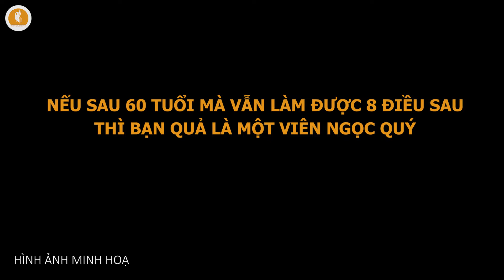Nếu Sau 60 Tuổi Mà Vẫn Làm Được 8 Điều Sau Thì Bạn Quả Là Một Viên Ngọc Quý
Các bạn thân mến, khi bước vào độ tuổi vàng của cuộc đời có bao giờ các bạn tự hỏi làm thế nào để sống vui khỏe, tự lập, và không trở thành gánh nặng cho con cái không? Điều này không phải là một điều gì quá xa vời. Trên Thực tế, những năm tháng khi về già này hoàn toàn có thể trở thành giai đoạn hạnh phúc nhất trong cuộc đời nếu chúng ta biết duy trì sức khỏe, giữ cho tinh thần minh mẫn và lòng tự trọng của chính mình.

Kính chào các khán thính giả đã quay trở lại với chuyên mục Sức Khỏe Tuổi Già trên kênh Chuyện Nhân Quả. Bí quyết để có một cuộc sống viên mãn không nằm ở những điều xa xỉ, mà ở những thói quen giản dị và dễ dàng áp dụng hàng ngày. Các bạn hãy suy nghĩ về việc tự chăm sóc bản thân mình, duy trì mối quan hệ tốt đẹp với con cái, và giữ cho mình sự độc lập về tài chính. Đây chính là những nền tảng vững chắc giúp cuộc sống về già trở nên nhẹ nhàng hơn và tràn đầy niềm vui.

Trong video ngày hôm nay, chúng ta sẽ cùng nhau tìm hiểu những cách để duy trì một tinh thần lạc quan, sức khỏe ổn định, và làm thế nào để sống trọn vẹn từng khoảnh khắc. Nếu các bạn có thể thực hiện những điều này khi ở độ tuổi 60 hay 80, thì chính các bạn đã trở thành một viên ngọc quý trong cuộc sống. Hãy cùng nhau lắng nghe và chia sẻ những kiến thức này, để từ đó giúp mỗi người trong chúng ta sống một cuộc đời thật sự giàu có về tinh thần và sức khỏe nhé.